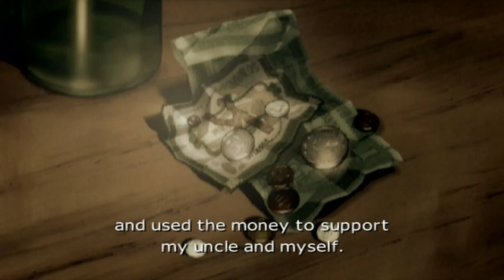Ace Combat 4: Shattered Skies Mission 2 "Imminent Threat" | Operation Harvest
If you liked my content consider
liking this video

Mobius 1 destroys a contingent of bombers stationed at Rigley Air Base in order to prevent a full-scale bomb strike on North Point.

Ace Combat 04: Shattered Skies is a 2001 combat flight simulation video game developed and published by Namco for the PlayStation 2. It is the fourth entry in the Ace Combat series and the first in the series to be released for the PlayStation 2